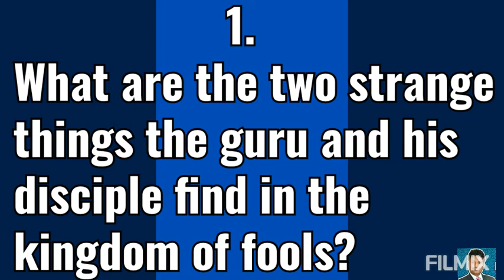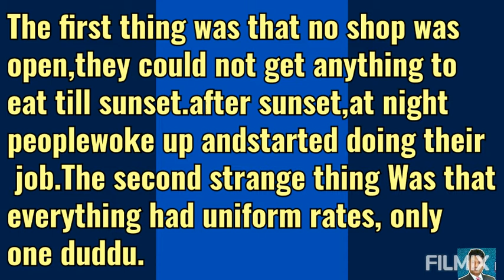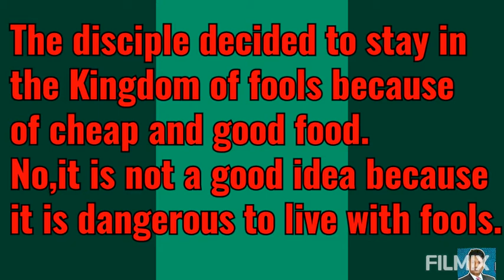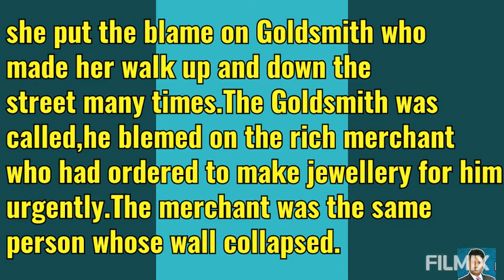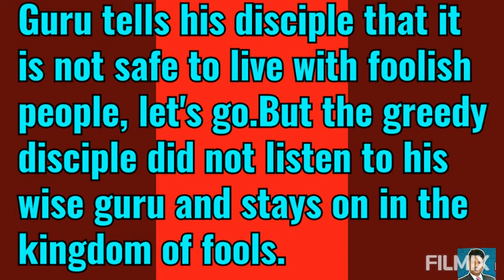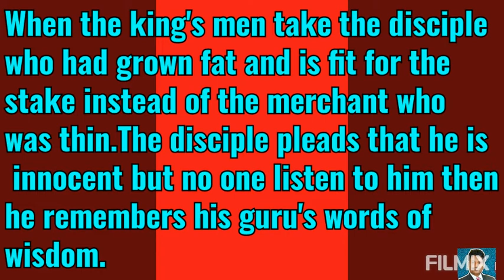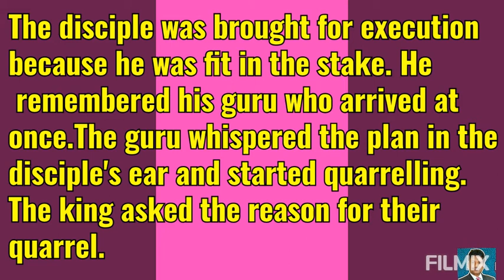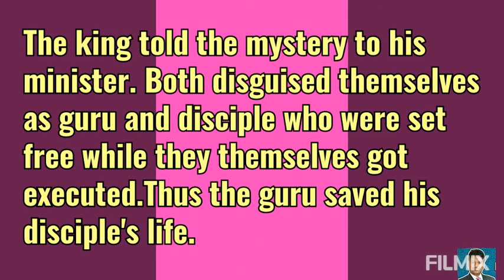In the Kingdom of Fools, questions and answers, in Hindi language, English to Hindi, class 9 English